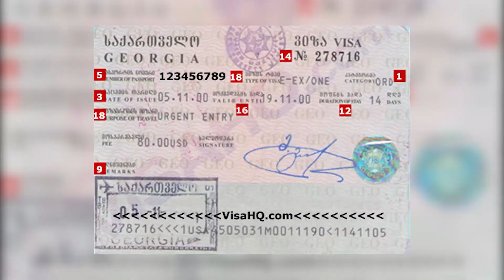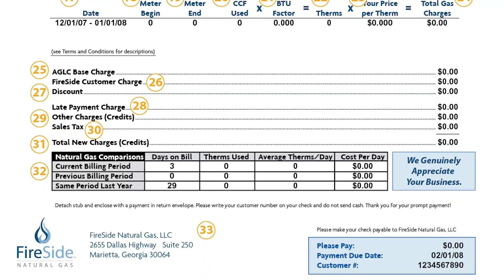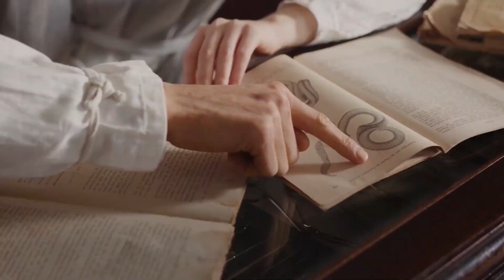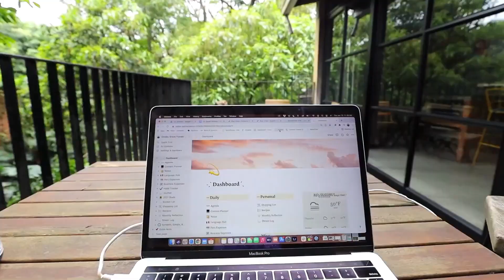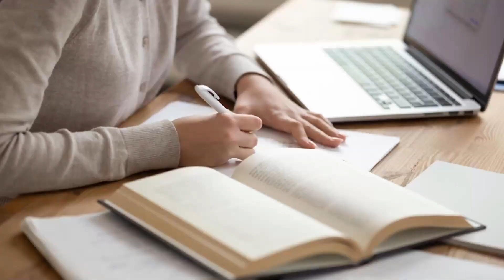10 Awesome Places to Move & Work As a Digital Nomad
This video showcases 10 incredible destinations perfect for digital nomads looking to combine work and wanderlust. Each location is selected for its unique blend of connectivity, cost of living, and cultural richness, making them ideal for remote work. From the bustling streets of Bangkok, where technology meets tradition, to the serene beaches of Bali, which offer a tranquil backdrop for productivity, this guide covers diverse settings across the globe. We also explore the vibrant life in Lisbon, a city known for its thriving tech scene, and the laid-back vibes of Medellín, which boasts a welcoming expat community. The video provides practical insights into each spot's amenities, internet reliability, and living expenses, ensuring viewers have the essential information to make an informed decision. Whether you're a seasoned nomad or just starting, these 10 awesome places promise to enhance your digital nomad lifestyle.

0:00 Introduction
0:48 Austin, USA
1:38 Santiago, Chile
3:14 Lisbon, Portugal
4:01 Prague, Czech Republic
4:50 Budapest, Hungary
5:35 Chiang Mai, Thailand
6:16 Medellin, Colombia
6:58 Buenos Aires, Argentina
7:47 Cape Town, South Africa